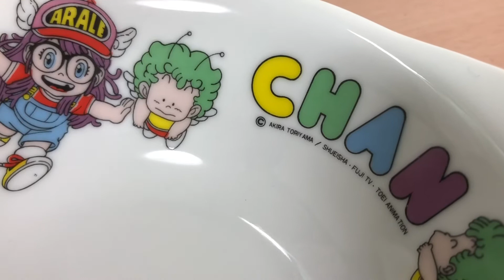レア 昭和レトロ ドクタースランプ アラレちゃん スープボウル 皿 プレート